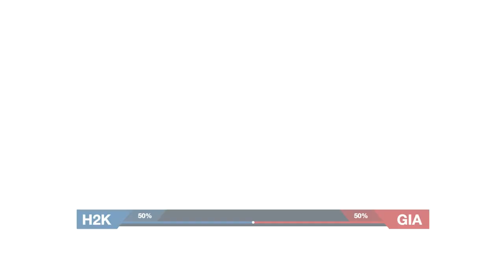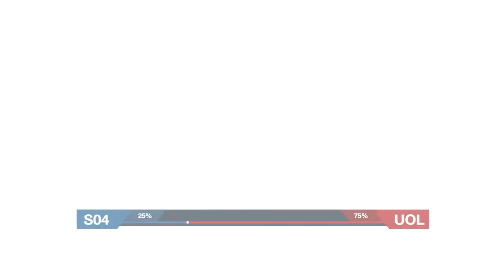LCS EU - H2K vs GIA - W1D1